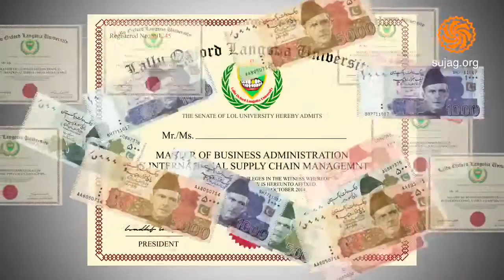paise do degree lo LOL lallu oxford langotia university by yasir abbas malangi